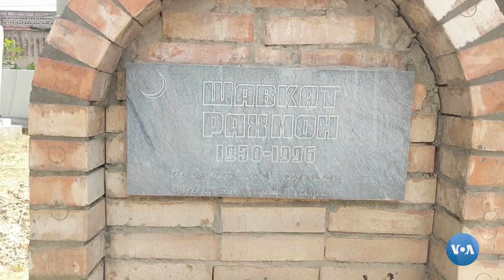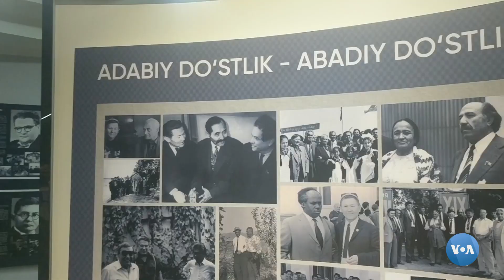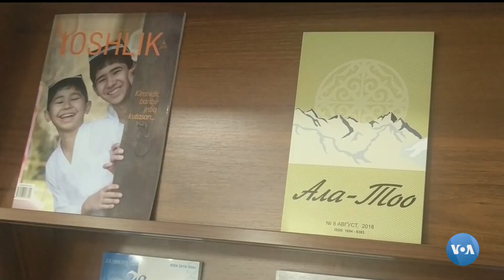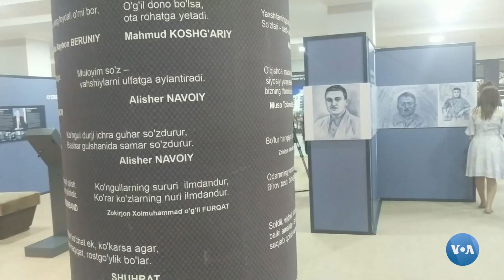“Doʻrmon” ilk bor qirgʻizistonlik oʻzbek ijodkorlarini qabul qildi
Qirgʻizistonda yashab ijod qiluvchi oʻn nafardan ortiq o’zbek yozuvchi, shoir va adabiyotshunos olimlar Toshkentda oʻzbekistonlik ijodkorlar davrasida bo’ldi.